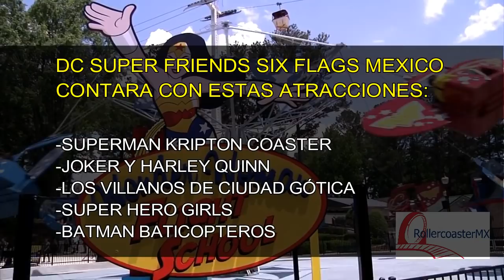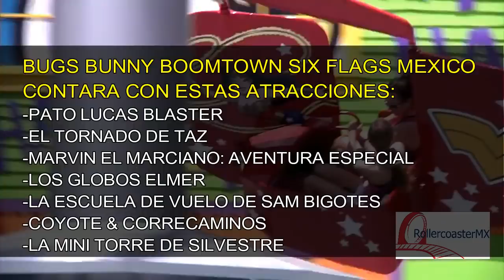Six Flags México anuncia increíbles atracciones para el 2019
El pasado 30 de Agosto, Six Flags México anuncio una increíble área donde contara con diferentes atracciones tanto para niños como para adultos, se ubicara esta en la villa infantil, y estas serán inauguradas en el 2019.
Si te gusto el vídeo regalanos un Me gusta.

Recuerda seguirnos en facebook como
Rollercoaster México.